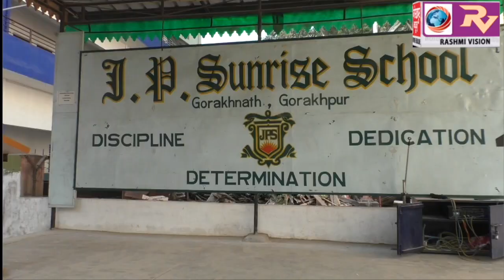फैन्सी ड्रेस प्रतियोगिता में बच्चों ने दिखाया अपनी प्रतिभा